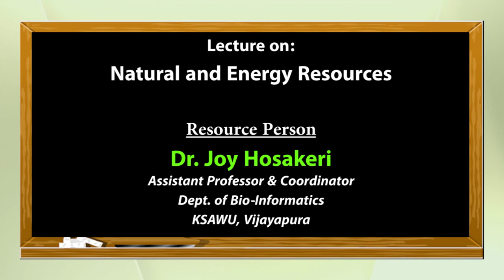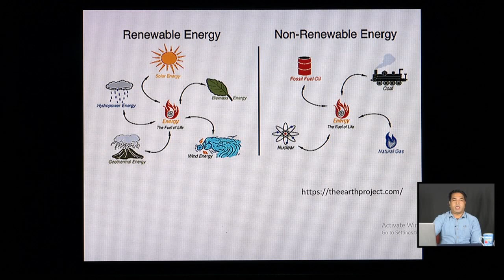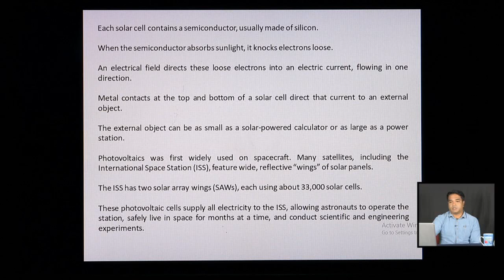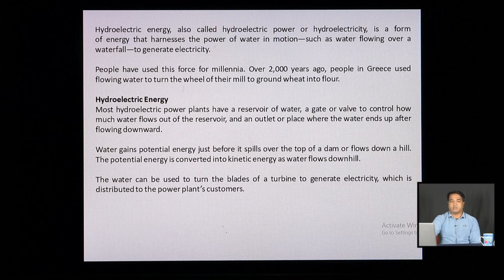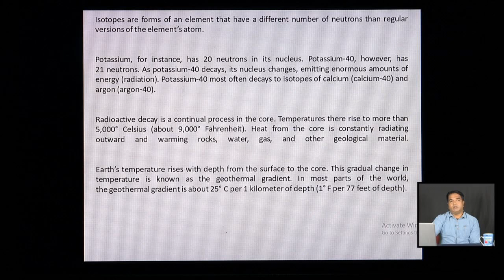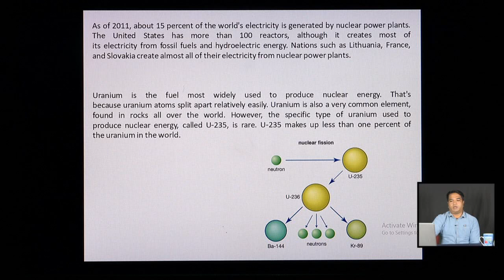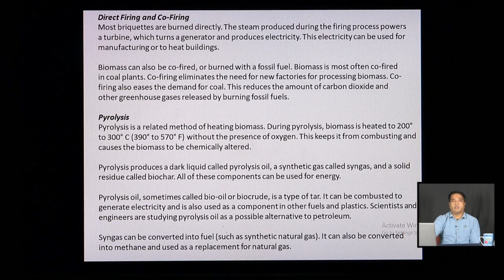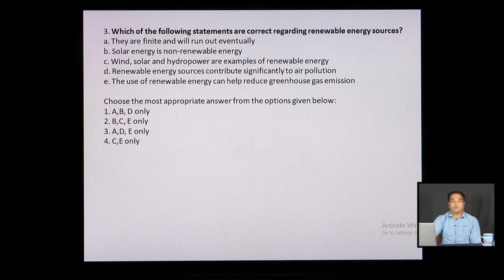Natural and Energy Resources | UGC NET/KSET 2023 | PAPER-1 | CACE | KSAWUV- Lecture 30